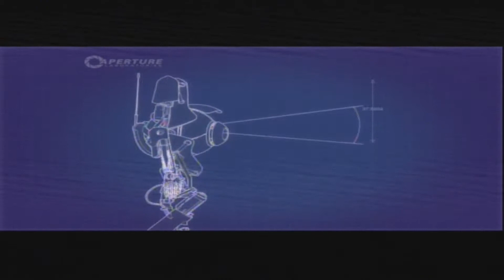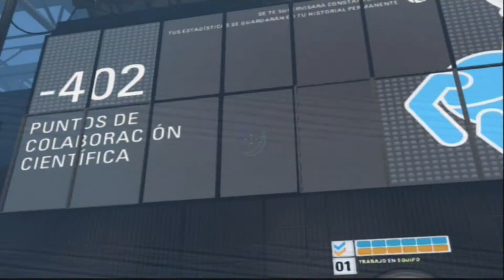Portal 2 Cooperativo Ep 2: EL TETRIS, Ornaque se carga el CD, JuegoVictor Ausente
Aquí os traigo el siguiente episodio de Portal 2,  es de la primera prueba y si veo que los episodios son muy largos los dividiré en varias partes para no subir 30 min de vídeo. Si tenéis alguna duda podéis dejármelo en los comentarios, desde luego lo nuestro no es la sincronización XD.